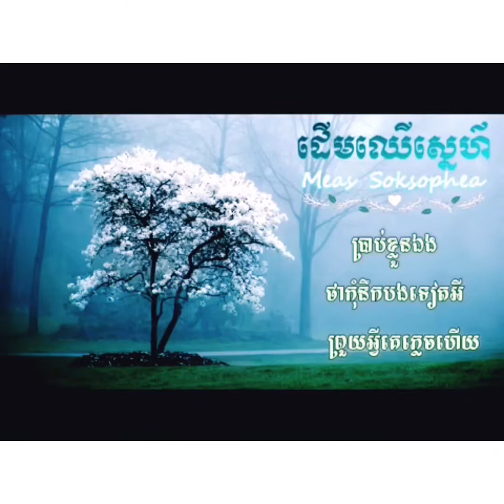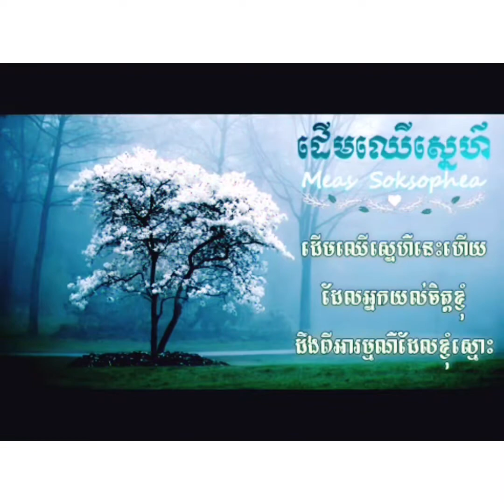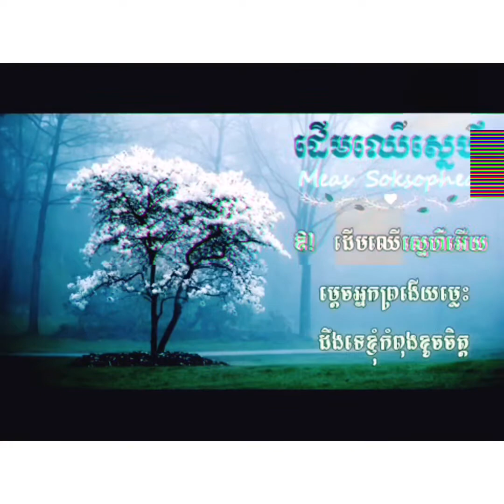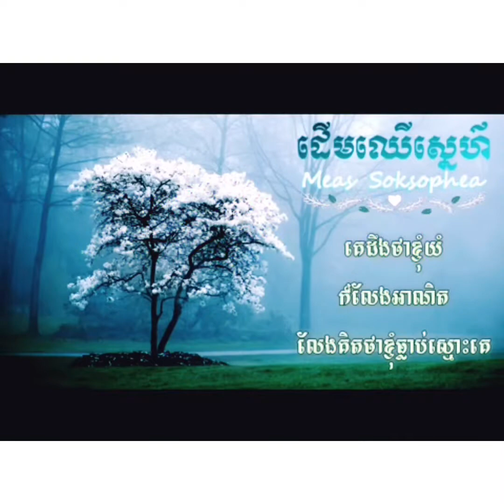ដើមឈើស្នេហ៍-មាស សុខសោភា derm chher sne -Meas soksophea